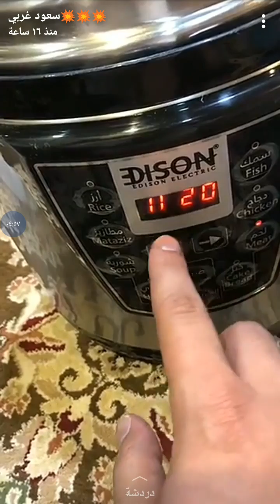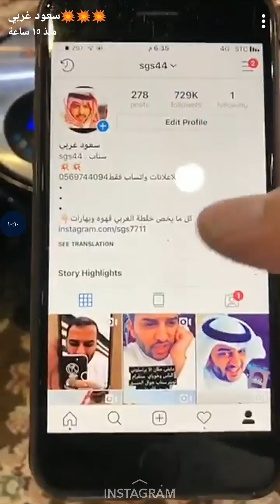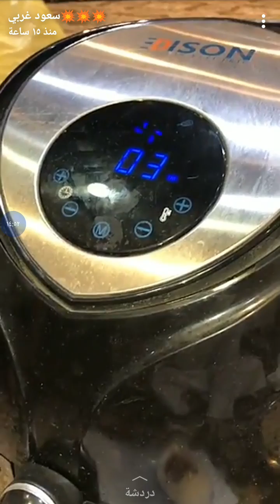طبخات سعود غربي الابداعية | بقدر ضغط السيف غاليري وقلاية اديسون